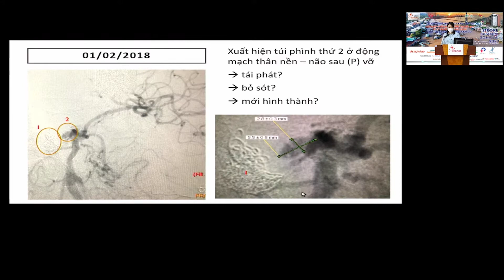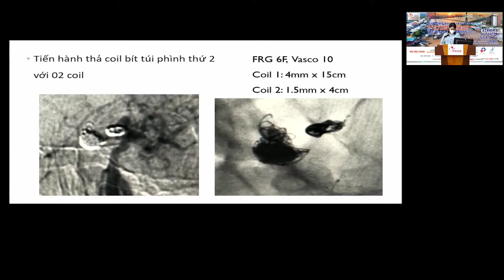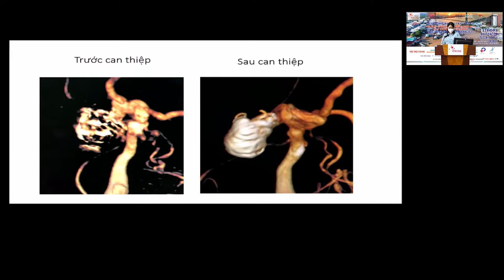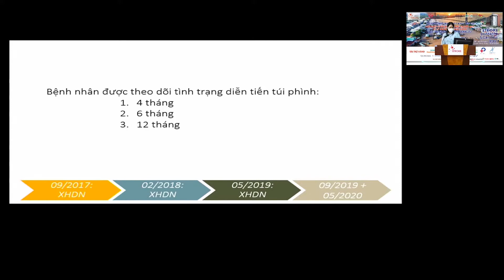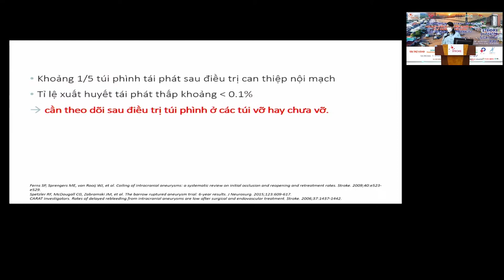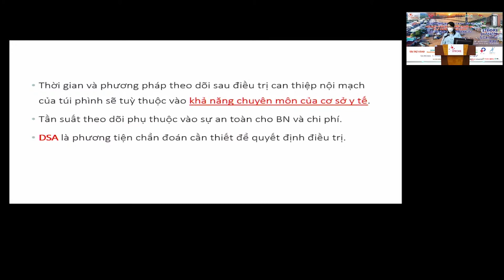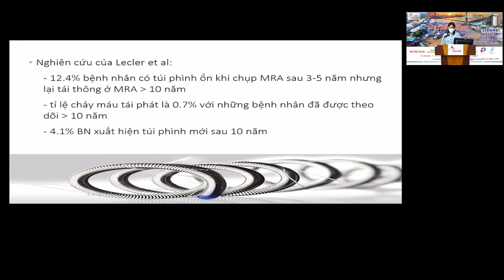Chia sẻ kinh nghiệm Bệnh viện Thống Nhất - Ths.BS.Trang Mộng Hải Yên